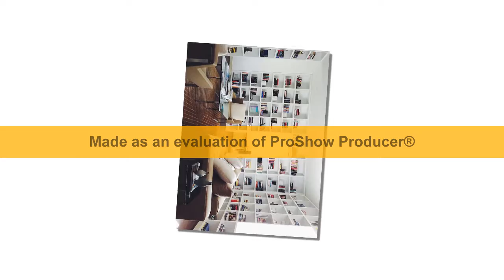books shelves ideas with different styles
here i am showing you  the beautiful library